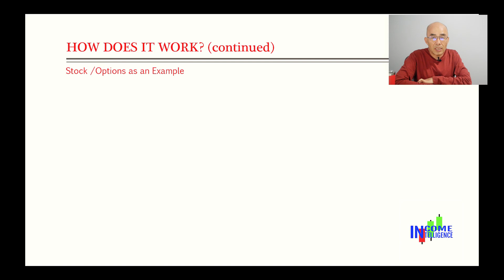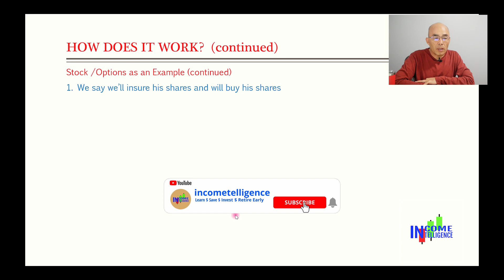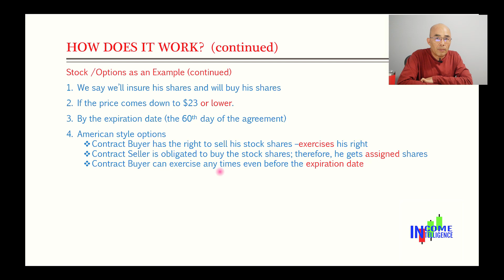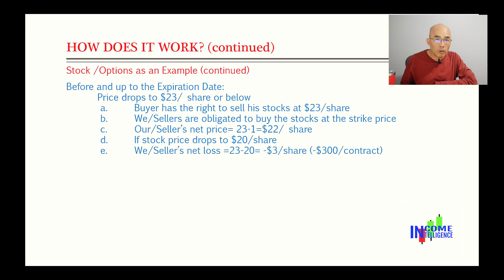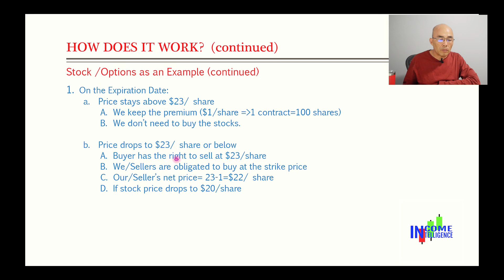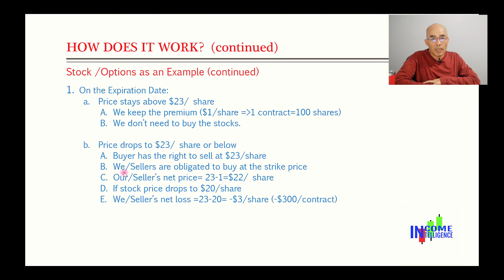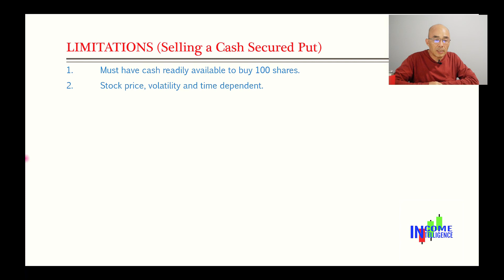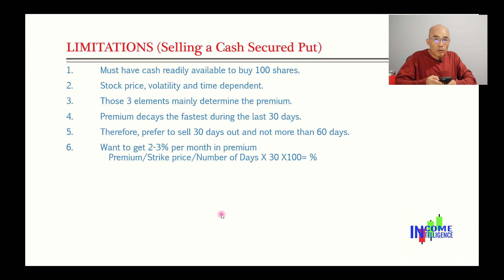Options Lesson 2: យុទ្ធសាស្ត្រមិនមានចាញ់ឬខាត ឈ្នះរាល់ពេល | SELLING CASH SECURED PUT OPTIONS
Learn how to fish for yourself and family here.

បដិសេធ: ខ្ញុំមិនមែនជាទីប្រឹក្សាហិរញ្ញវត្ថុនិងគណនេយ្យករទេ។ វីដេអូទាំងនេះគឺសម្រាប់តែការសិក្សារបស់អ្នកប៉ុណ្ណោះហើយមិនមែនជាប្រភពសម្រាប់ដំបូន្មានអាជីពទេ។ សូមធ្វើការសិក្សានិងស្រាវជ្រាវឱ្យបានហ្មត់ចត់មុនពេលវិនិយោគ។ ការវិនិយោគរបស់អ្នកគឺជាទំនួលខុសត្រូវរបស់អ្នកទាំងស្រុង។